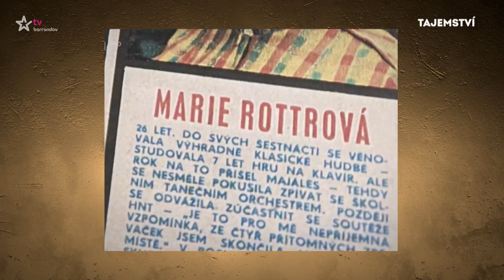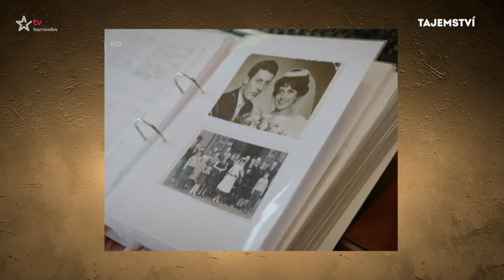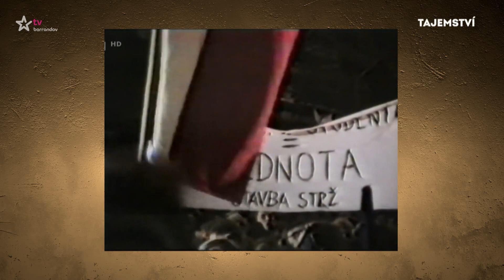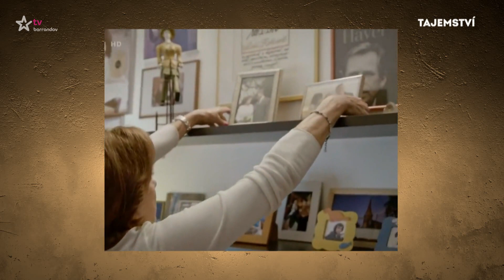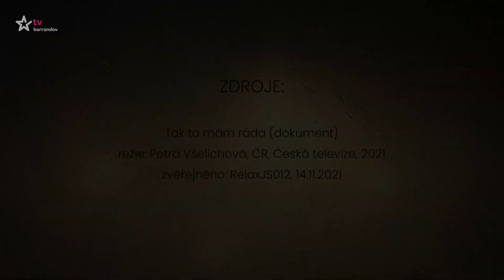Tajemství Marie Rottrové (2022/39)